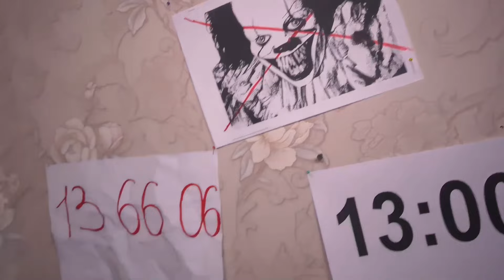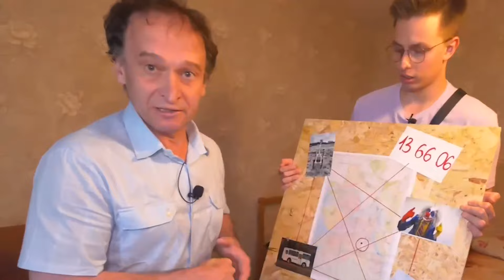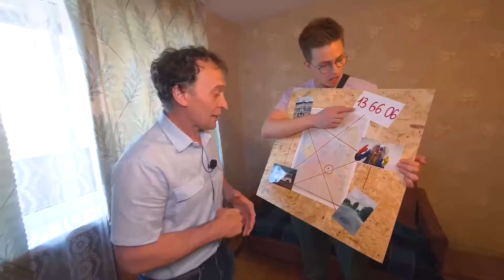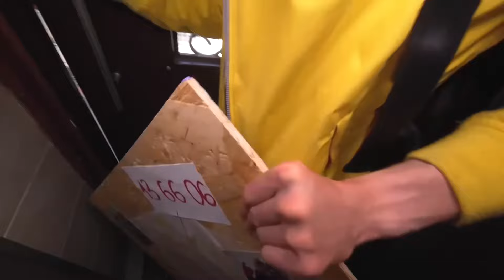When you see this clown school bus filled with CLOWNS, do not pass it! Drive away FAST!!